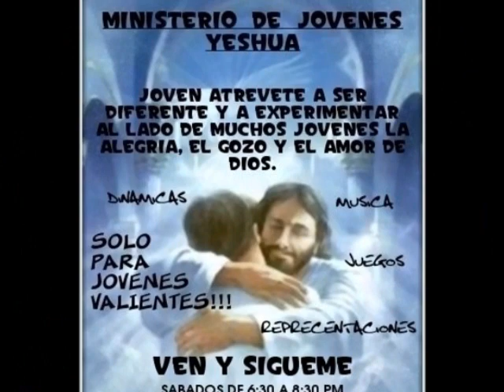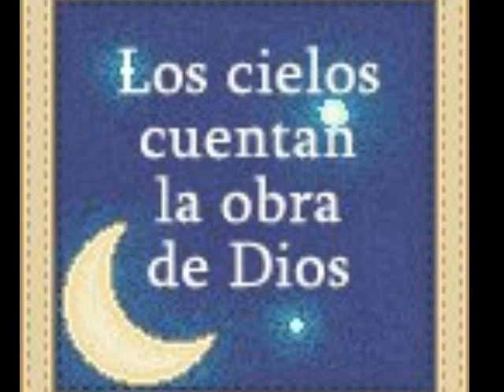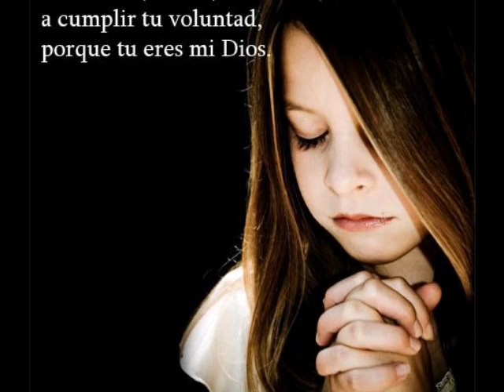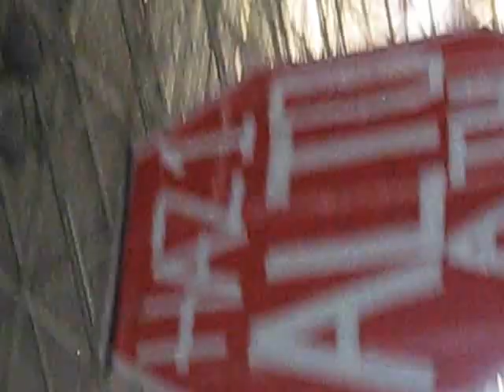14vo. Encuentro De Jovenes "YeSHua 2011" Celaya "EL GRAN DIA" 1 Parte - Chicomcel 2mil11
Lo mejor del encuentro de jovenes YESHUA celaya 2011!! Gracias a todos los chavos que asistieron y se la pasaron supercool... Dios los bendiga siempre y nos vemos el proximo año!! Aqui las imagenes y videos de los dos dias, ademas videos extras que seguro cambiaran tu forma de ver la vida... GRACIAS!!!